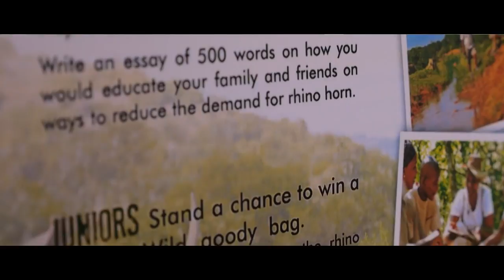Wild rhino competition trailer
The Wilderness Foundation's wonderful rhino program for Vietnamese school children.